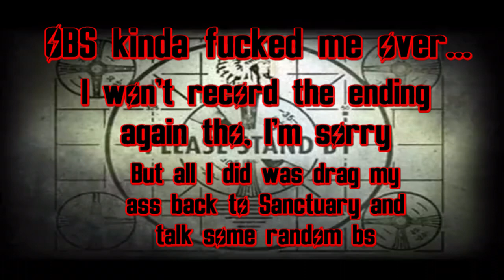The stars hate me ... -- Third time is the charm (FO4 Modded Survival LP) #1